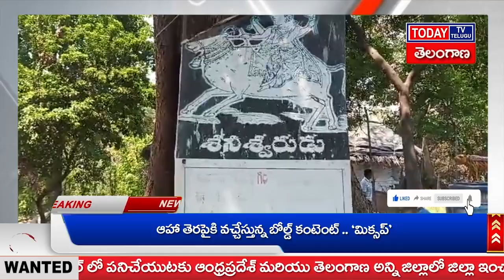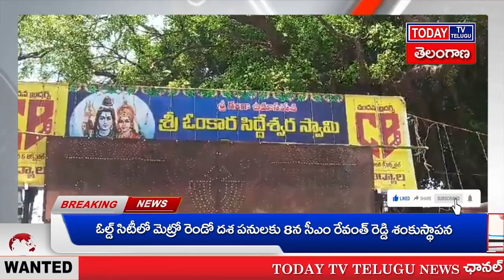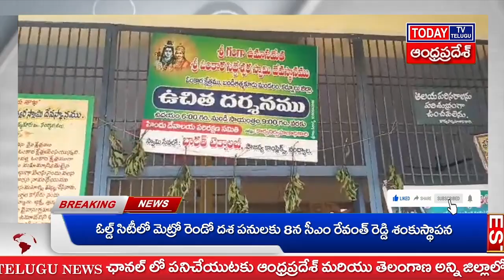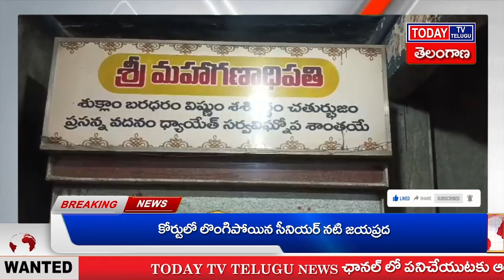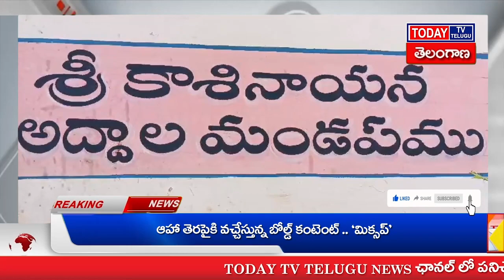NANDYALA DISTRICT SPECIAL తొలిసారిగా 'ఓంకారం' ధ్వనించిన అభయారణ్య పుణ్యధామం